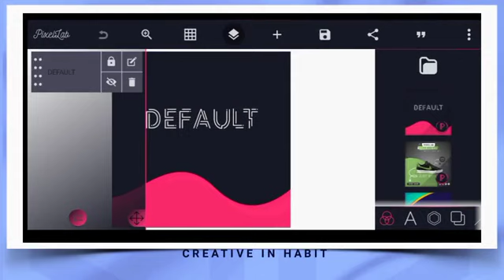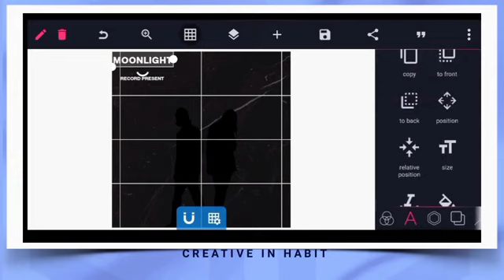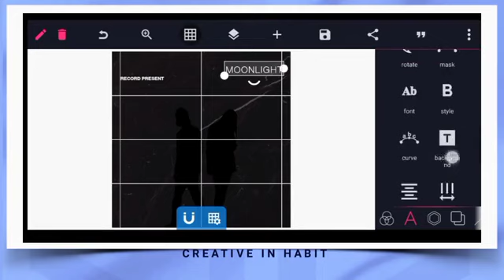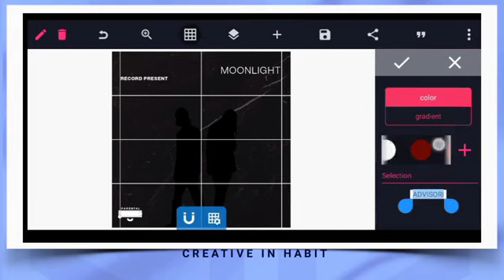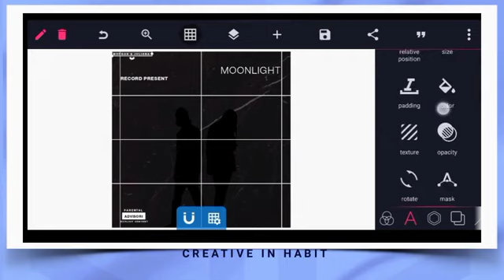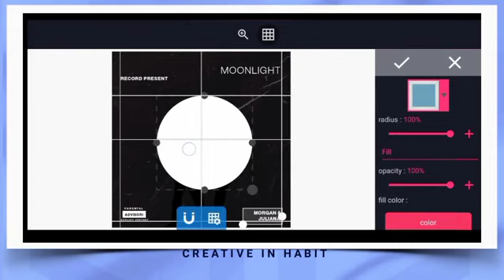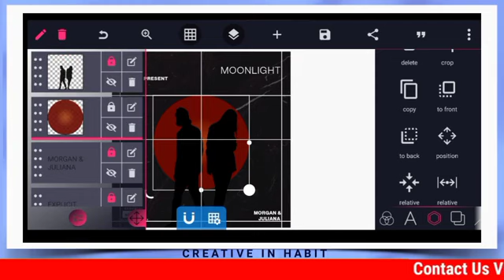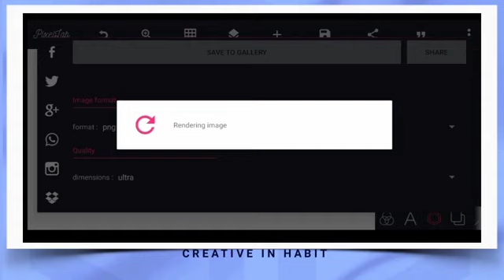How To create a professional music Album cover in Pixellab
Hey! In this tutorial I'm going to show you how  to Create a professional Album cover  | on your Android smartphone using Pixellab

This channel is all about Learning Digital Skills  using your smartphone, if you want to continue seeing content like this, Keep on watching my channel for daily tips and amazing tutorial Like this.  if you're new don't forget to click the bell icon so you can be notified whenever I  update my channel with new videos.